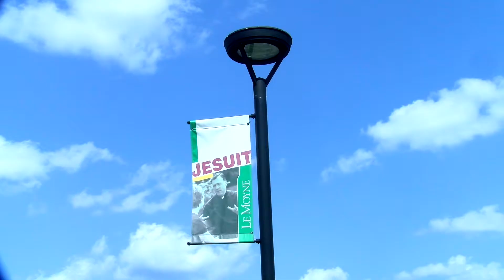Learning and Growing Through Engineering and Coding at Le Moyne College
The term summer camp normally evokes images of swimming, arts-and-crafts, and long games of capture the flag. However, a group of tech-minded seventh- and eighth-graders turned that idea on its head when they spent a week at the College’s Quantitative Thinking Village, where they explored science, technology, engineering and math. Like all campers, they had fun, but they also learned skills that will be invaluable as they move forward in their lives.